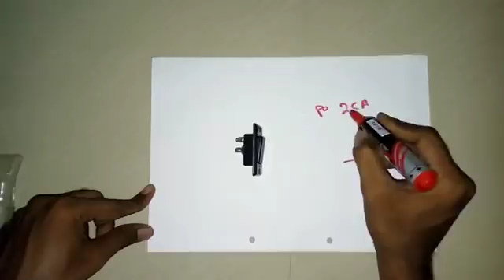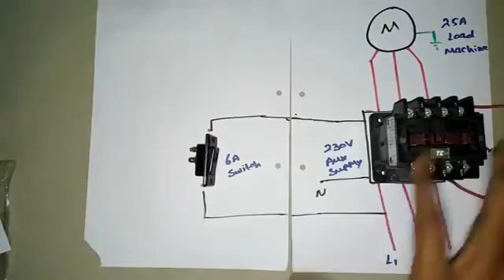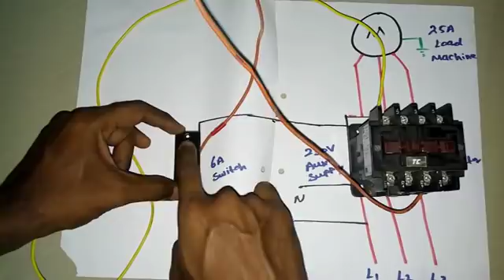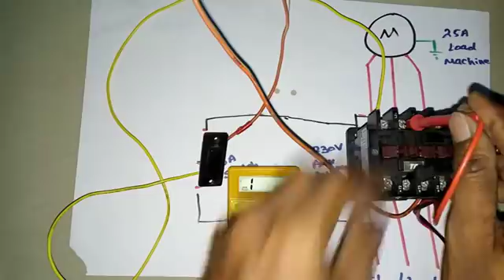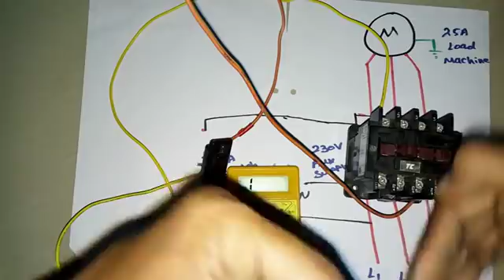காண்டக்டர் எப்படி வேலை செய்கின்றது/ How to wire a contactor simple explanation new